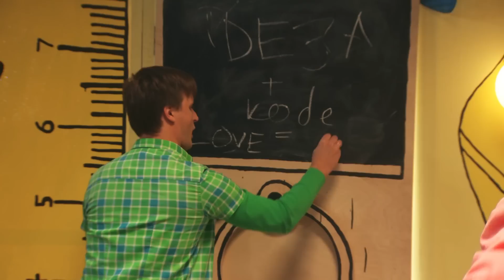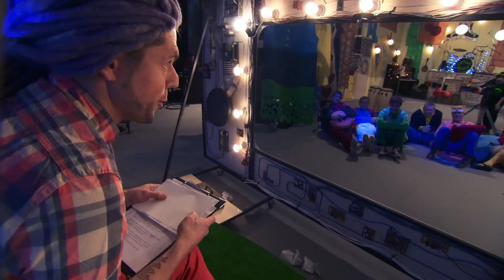Brīnumskapja skola. Epizode 5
Klau, klau, Brīnumskapī! Kur beidzas troksnis un kur sākas mūzika?

Nu Actiņam Austiņam ir ko salīdzināt, piemēram, Anglijas skaļākā krācēja ir sešdesmit gadus veca dāma, kuras krāciens ir skaļāks par lidmašīnas motoru.

Izrādās, ka troksnis var būt gan kluss, gan skaļš, gan kaitīgs, gan derīgs un var būt arī smieklīgs. Trokšņus var atdarināt ar mūzikas instrumentiem un galu galā tas pats var būt mūzika!

Piemēram, saliekam kopā rociņas, kājiņas, actiņas un vēderiņus. Ticiet Brīnumskapim, sanāk dziesma. Dejojam, dziedam un trokšņojam kopā:

- ķer, ķer rociņa
sper, sper kājiņa,
redz, redz actiņa
bet vēderiņš burkšķ.